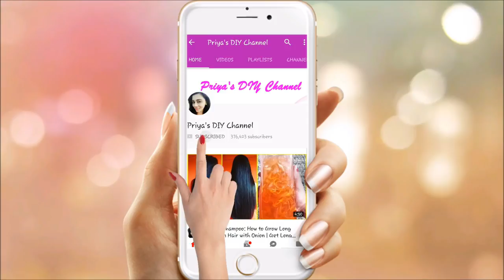How To Get Fair Skin Just in 1 Day | Permanent Skin Whitening Magical Formula | 100 % Working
Today I have shared 2 steps to get fair, glowing spotless milky white skin. This  Permanent  skin whitening magical formula works great just in 1 use.

Checkout my previous videos on Fair Skin / Skin Whitening